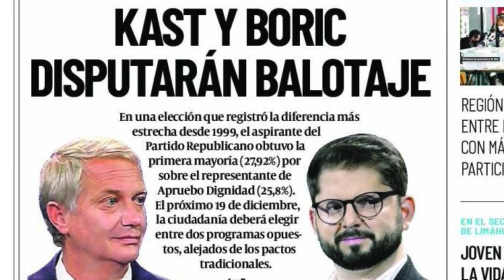Kast y Boric inician la carrera por el centro de cara al balotaje en Chile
El resultado de la primera vuelta de las presidenciales chilenas no dejó indiferente a los ciudadanos este lunes: algunos sienten miedo por el avance de la ultraderecha, mientras que otros ven este fenómeno con la tranquilidad de que si este sector Gobierna el país será más seguro.